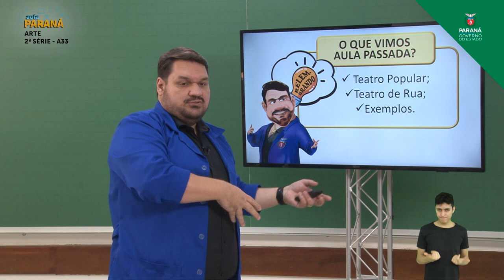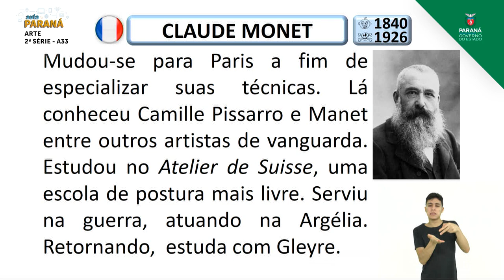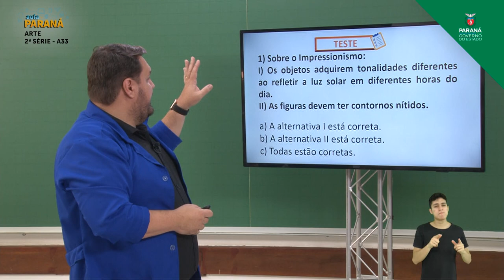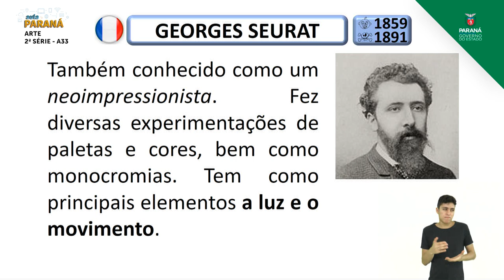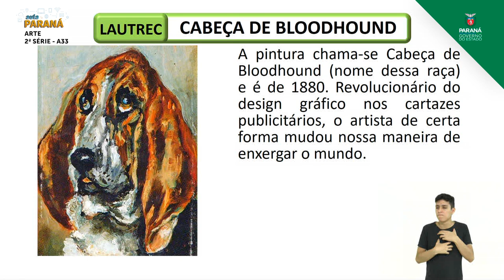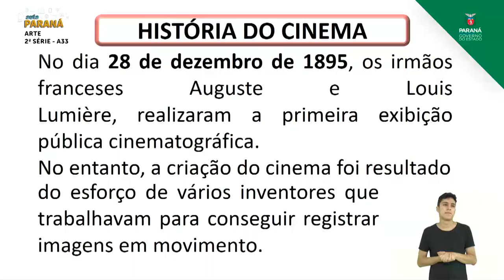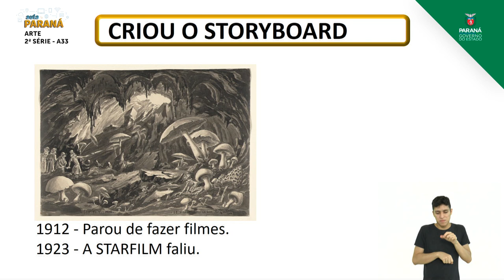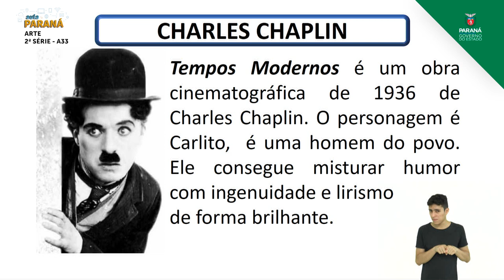2ª Série | Arte | Aula 33 - Retomada de Conteúdos: Impressionismo, Fotografia e Cinema